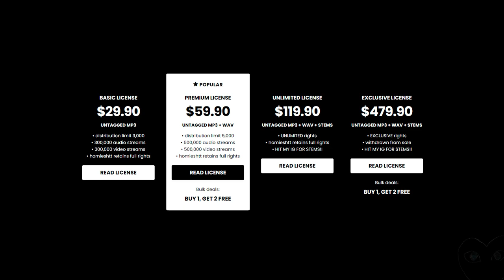Babyfxce E x Krispylife Kidd x Flint x Detroit Type Beat - “COURTESY”